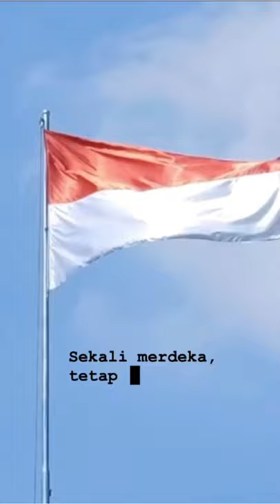Selamat ulang tahun Indonesia#Shorts